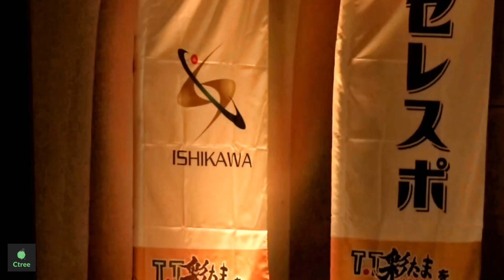丹羽孝希 T.T彩たま時代③ ｜会場音の迫力！さすが劇場の音響【和光/袋井】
T.T彩たま 丹羽孝希選手のTリーグ公開練習

会場音入り＆だらだらつぶやいてます(_ _)
ファン目線以外のなにものでもありません_(_^_)_
お聞かせできないので想像でお楽しみください（すみません）

2021.9月【和光市】＆2021.10月【袋井市】
FILM:Ctree